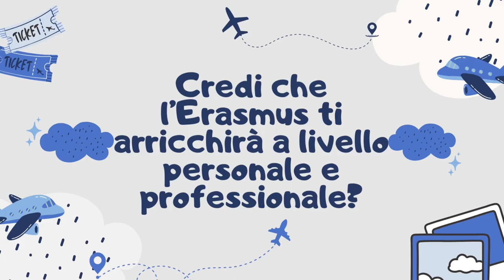Una nuova esperienza a Coimbra - Intervista doppia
Alice e Alessandro sono stati selezionati per una borsa di mobilità internazionale a Coimbra, in Portogallo, dove svolgeranno uno stage di 42 giorni. Ascoltiamo direttamente da loro le ragioni che li hanno spinti a candidarsi e cosa si aspettano da questa esperienza!

0:03 - Presentati!
0:17 - Quale percorso formativo frequenti in ABF?
0:37 - Perché hai deciso di candidarti per questa esperienza?
1:07 - Quali aspettative hai?
1:38 - Quali aspetti della formazione in ABF credi ti torneranno utili?
2:13 - Che competenze speri di acquisire?
2:49 - Credi che l’Erasmus ti arricchirà a livello personale e professionale?
3:12 - Un oggetto che porteresti con te dall’Italia!
3:23 - Cosa consiglieresti a un compagno che vorrebbe candidarsi per questa esperienza?
3:48 - Quali sono i tuoi dubbi e preoccupazioni pre-partenza?
4:35 - 3 caratteristiche personali che ti aiuteranno durante l’esperienza